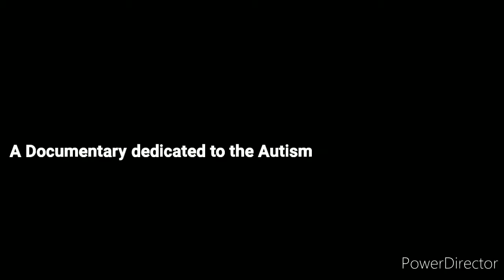Life being on a Spectrum & Didn't realize it (intro)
Hello everyone,

This is Mish and this here is an short intro for a project of my documentary blog I'm working on this April 2021. Dedicated to the "Autism and Family Support", "Artistic Autistic Ohio", and the AutismAwarenessMonth .

You can see that the video is only a short clip opening for each per part video of me verbally expressing myself, remembering back while growing up on the island of Hawaii. I thought it will possibly can help me to let my feelings to be hear; more than just a video diary.

Well, as soon the rest of the each part of the documentary videos are done? I'll show to you all very soon. I am really thrilled to put effort, as much as I'm doing my best to put heart and effort in other fun videos.

Please no troll, spam, bash, flame, profanity, stealing, etc. It is NOT meant to offend one community to the other, this is much more than just educational purpose. The video documentary I'm working on?

I hope in my heart it will possibly help anyone, from different communities to understand to be in my shoes what it feels like to have the signs and symptoms. Especially, when you finally you realize those things all along once you are older (not as a "late bloomer", but recognize the signs and symptoms as recall/research).

Sure, nobody isn't supposed to diagnose on their own, but in fairness; with all that's reveal by signs since you started developing them? It isn't much a secret to me or anyone anymore.

So, I am still learning step by step. I will see you all real soon!

-💖Mish💖